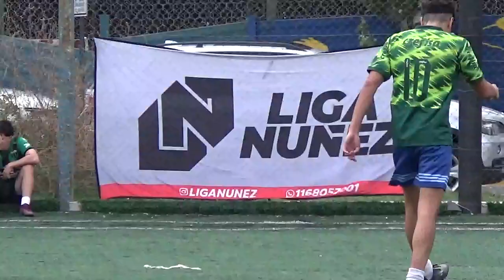FÜLLKRUG FC vs ARRIESGA AHI - LIgaNuñez - 30/11/2024